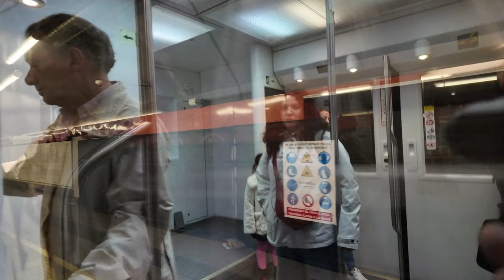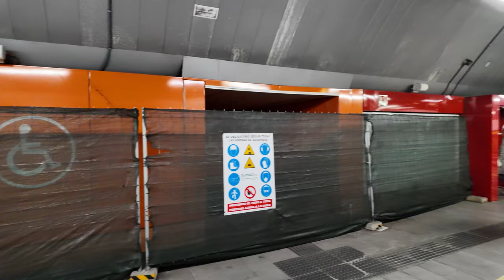🚋 Double Decker Train 🚊 Madrid Cercanías Atocha Station Walking Tour [4K 60FPS] Spain Renfe Railway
00:00 Madrid Atocha Railway station
03:04 Double decker Suburban train (tram) 450 series C-1 line, Coach interiors, Underground Train Tour, Inside the carriages
06:07 Cool WC with space porthole
06:44 View of the suburban train from the side

Relaxing virtual tours, no talk or music, walking videos captured in 4K ULTRA HD 60FPS with ASMR binaural audio by DJI Osmo Pocket 3 camcorder